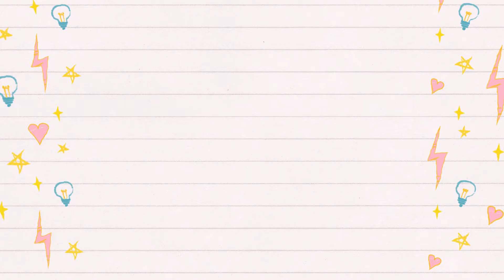Vlog 013: Why so secretive? Are you a realtor or secret agent?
Ever asked yourself if your realtor is a secret agent with them being very secretive especially when you ask specific questions regarding a property?

Questions like;
"What's the unit number?"
"What floor is this unit?"

Frustrating right?

Here in this video I share from a realtor perspective and what you can do as a buyer to curb this frustrating situation.

Onsmo Starter Studio Light Double Fluorobox Kit (MALAYSIA PLUG) Wireless GO Compact Wireless Microphone System

If you're looking to buy/sell properties, give me a holla at below;